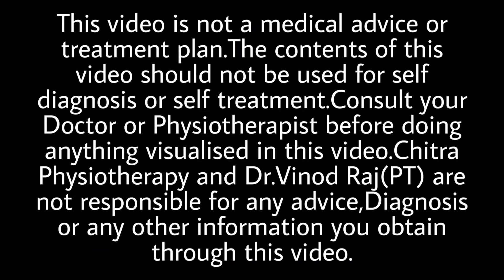വേരിക്കോസ് വെയിൻ - ശ്രദ്ധിക്കേണ്ട ചില കാര്യങ്ങൾ | Tips to control varicose vein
വേരിക്കോസ് വെയിൻ ഉള്ളവർ ചെയ്യാൻ പാടുള്ളതല്ല തും പാടില്ലാത്തതും ആയിട്ടുള്ള ചില കാര്യങ്ങൾ

Leave your doubts and comments below
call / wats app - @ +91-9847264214